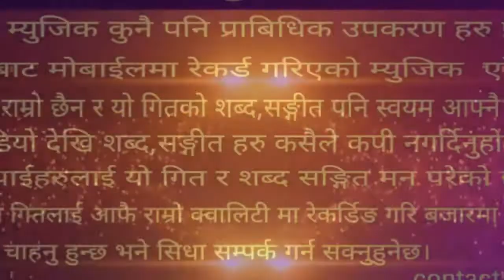Merai Thiyo Hijo Samma || New Aadhunik Song | Subas Gurung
Song:-Merai Thiyo Hijo Samma
Singer:-Subas Gurung
Lyrice:- Subas Gurung
Music Aranger:- Subas Gurung

                 अनुरोध!!!
यो गित ड्रमी हो रेकर्डिङ नभएको गित हो यो गित को भडियो देखी शब्द सङ्गीत कसैले पनि कपी नगर्दिनुहोला।
यो मेरो बिल्कुलै पहिलो प्रयास हो। यो गितको म्युजिक ड्रमी हो यसमा कुनै लाईभ बाजाहरु हालेको छैन र भन्नै पर्दा यो म्युजिक एरेन्जमा कुनै पनि प्राबिधिक उपकरणहरु प्रयोग गरेको छैन केब किबोर्ड र मोबाइलको सहायताले तयार पारेको गित हो। त्येसैले यो गित र म्युजिक मा कुनै क्वालिटी छैन। मात्र स्याम्पल हो। यदी तपाईहरुलाई यो गित को शब्द सङ्गीत मन परेको छ र यो गितलाई तपाईं आफै ओर्जिनल डिजिटल प्रबिधिबाट रेकर्डिङ गरि बजारमा ल्याउन चाहानु हुन्छ भने सिधा सम्पर्क गर्न सक्नुहुनेछ । यो गित आफै रेकर्डिङ गर्न हुन्छ भने शब्द सङ्गितको शुल्क (पैसा) लिने छैन। सम्पर्क न: 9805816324,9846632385

साबधान...

यस च्यानलमा अप्लोड गरिएको कुनै पनि गित सँगितको म्युजिक Video साथै यश च्यानलको अन्य कुनै सामाग्रीहरु Download गरि अन्य Channel मा Upload नगर्दिनुहुनको लागि अनुरोध गर्दछौँ। यदि यसो गरिएको थाहा पाएमा कानुन बमोजिम कडा भन्दा कडा कारवाही गरिनेछ।